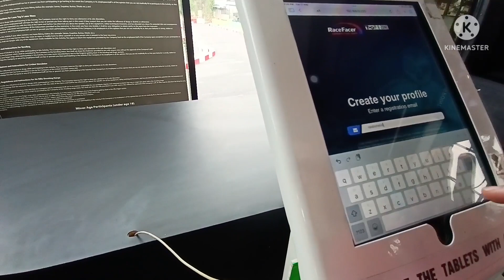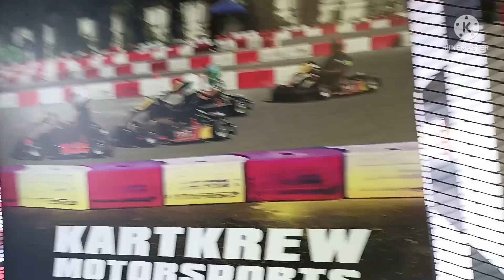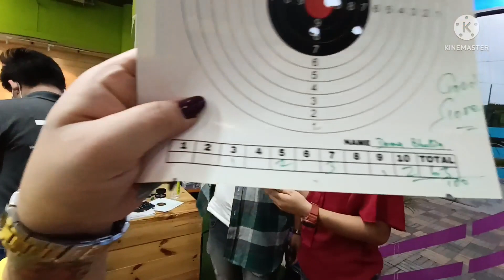My 2nd Hindi vlog in gaming zone||mera 2nd Hindi vlog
My 2nd Hindi vlog,mera 2nd Hindi vlog ,